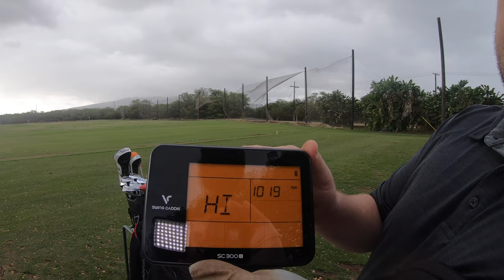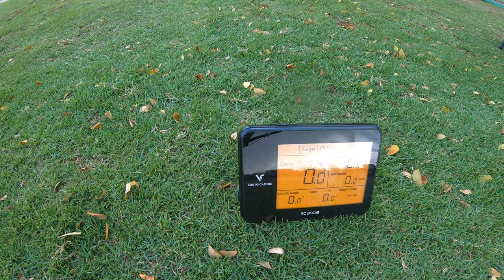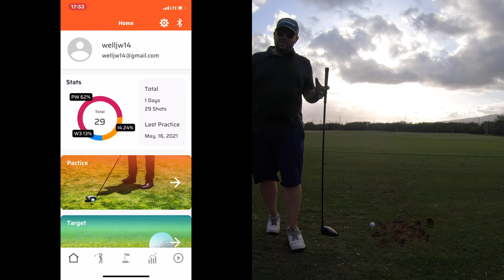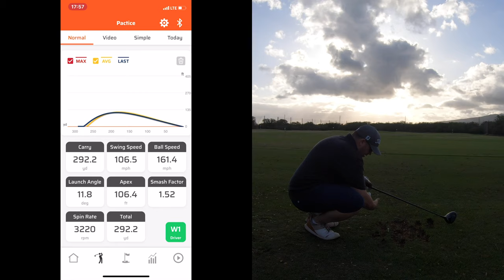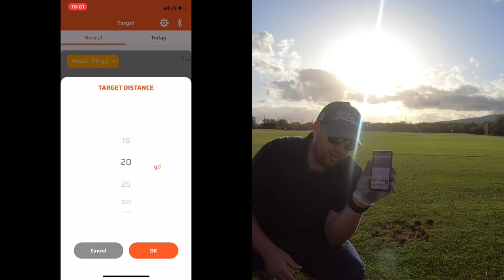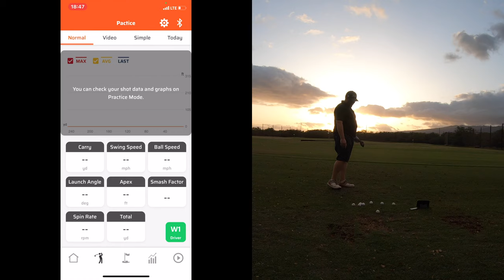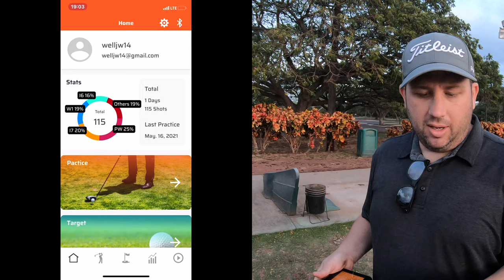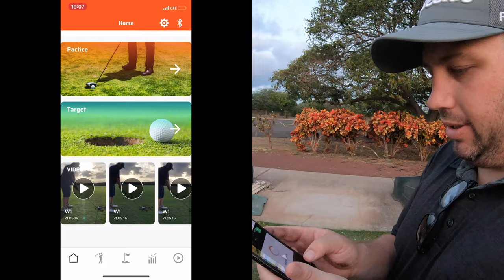BEST LAUNCH MONITOR| SWING CADDIE SC 300i.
Newly released 2021 Swing Caddie SC 300i full review from the range. I will show you the app , and go through all the modes.

Swing Caddie SC 300i